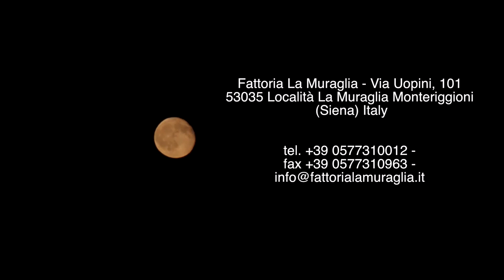FATTORIA LA MURAGLIA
A lovely place to stay near Siena, Italy!